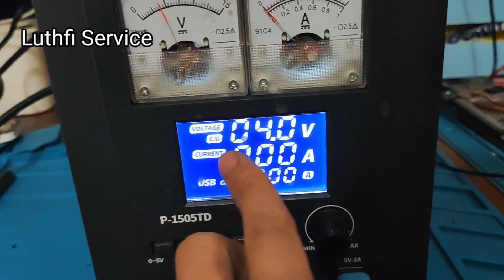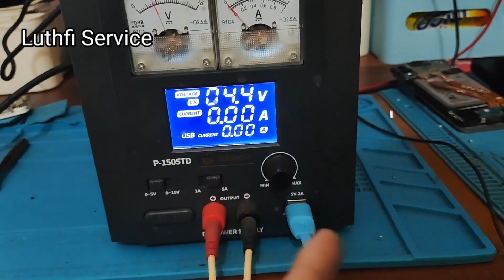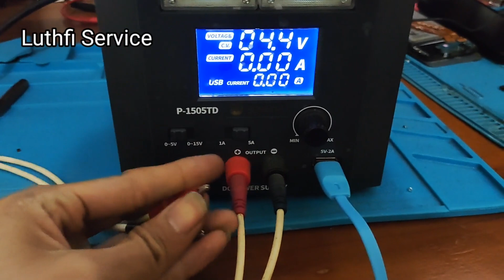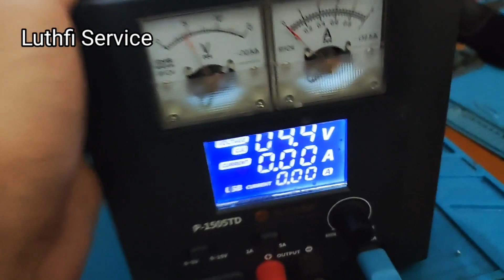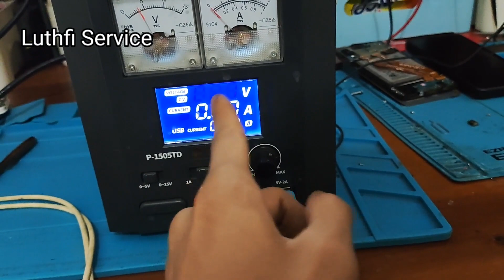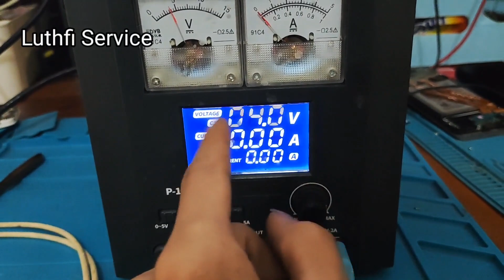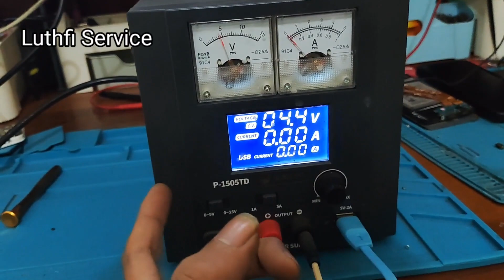Cara Menggunakan Power Supply Sunshine P-1505TD yang nyetrum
Cara Penggunaan Power Supply Sunshine P-1505TD Agar Tidak Kesetrum
 WhatsApp broku salam teknisi pemula
cara penggunaan awal power supply sunshine pada dasarnya untuk penggunaan sama aja akan tetapi ada hal lain yang harus kalian tau juga apabila kalian membeli power supply untuk merek ini yang pertama kalinya
Cara Penggunaan Power Supply Sunshine P-1505TD Agar Tidak nyetrum,